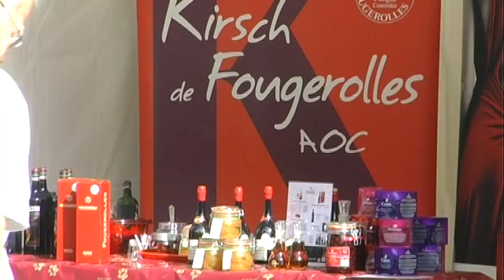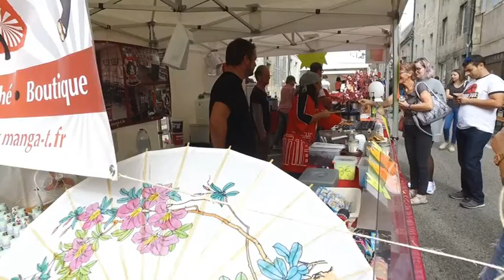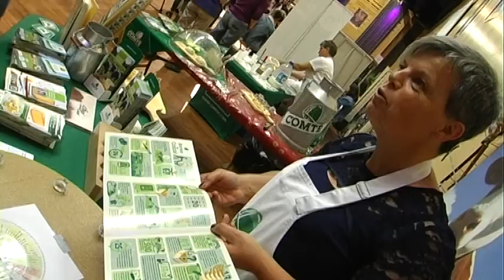SERIE WEEK END GOURMAND DU CHAT PERCHE A DOLE FILM 2018 EPISODE 1